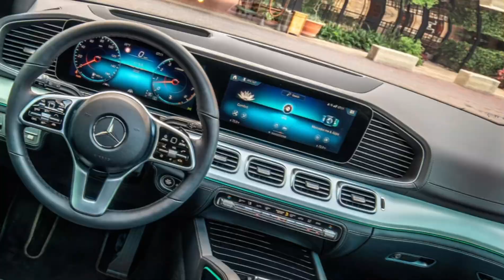2023 New Mercedes GLE Coupe 4matic 400d interior and exterior in details | Luxury SUV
2023 New Mercedes GLE Coupe 4matic 400d interior and exterior in details | Luxury SUV

Engine: V8, OM565 D30
0-100 (km/h): 5.7 s
Top Speed: 240 km/h
Vehicle immediately available for purchase

The AMG GLE 53 Coupe rushes ahead with triple-boosted torque, one of them electric, a digital cockpit with class-leading technology, and a powerful fusion of SUV capability and AMG coupe character.

Whenever a car manufacturer brings out a new or updated model, they always try their best to avoid the car getting caught up in spy shots. In an age where everything is available almost instantly, that is getting increasingly difficult.

Mercedes-Benz is one manufacturer who has suffered that recently. In images posted onto TopSpeed, our sister site, the new 2023 Mercedes GLE Coupe is clearly seen testing at the Nürburgring ahead of the car’s full public reveal.

This is likely to be the final time we lay eyes upon the 2023 GLE before it has its full, official reveal. And as TopSpeed say, the changes to the GLE compared to the current model are quite minimal on the exterior. But they are enough to give the car a fresh new look.

TopSpeed say the biggest changes are the updated front and rear fascia, which includes a new grille design and updated headlights. There is also a new matrix for the car’s taillights. TopSpeed say the changes inside are, in fact, expected to be minimal, but the GLE should have a new infotainment system and new steering wheel.

TopSpeed also have some images captured in January 2022 of the GLE Coupe out testing in some wintry conditions. As we saw in the images of the car at the Nürburgring, the new 2023 GLE Coupe is in a minimalist color, with the red punctuated by some camouflage to keep most details under wraps. The revised front fascia is what is mostly hidden by the camouflage wrap, Mercedes clearly keen to keep the details of that hidden until they officially reveal the car.

he article from TopSpeed also talks about what we can expect under the hood of the 2023 GLE range. They say not to expect any changes, and that the US models will have the same engines as in the current versions.

This sees the GLE 350 with a 255 hp engine, the GLE 450 with a 362 hp engine and the GLE 580 with a 483 hp engine. The GLE Coupe 350 and GLE 400d will both have a 3.0-liter inline-six engine, with 268 hp in the former and 443 hp in the latter.

Expect the new GLE Coupe to arrive either by the end of 2022 or early in 2023.